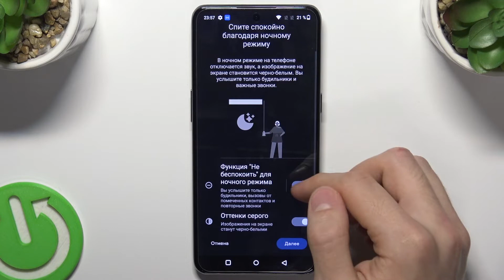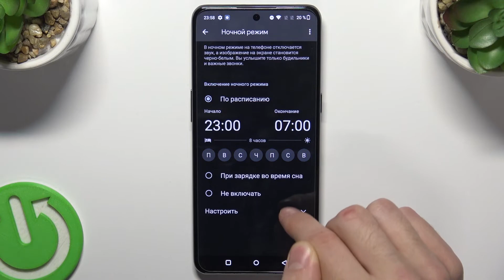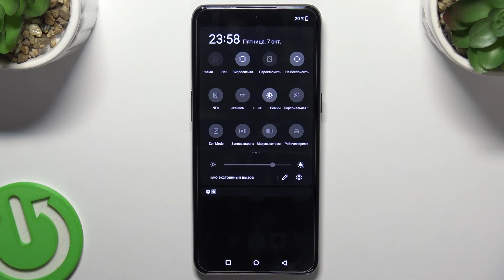OnePlus 10T | Ночной режим - Как включить или выключить ночной режим на OnePlus 10T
Мы подготовили видео для любителей позалипать ночью в телефон. Если вы хотите, чтобы при просмотре чего-либо ночью ваши глаза не перенапрягались, то посмотрите это видео, в котором мы покажем, как включить ночной режим на OnePlus 10T. Выполнив всего несколько шагов, показанных в видео, вы сможете включить и настроить ночной режим на OnePlus 10T.

Как включить ночной режим на OnePlus 10T? Как настроить ночной режим на OnePlus 10T? Как активировать носной режим на OnePlus 10T?